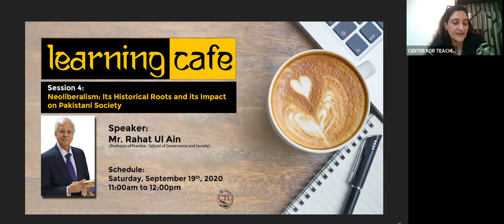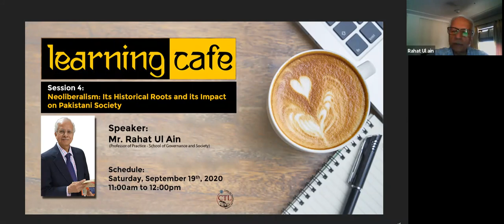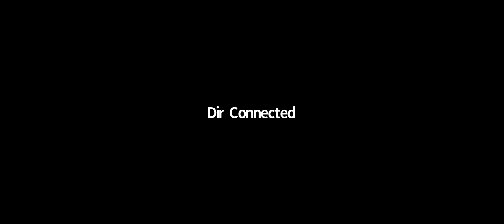Learning Cafe - Session 04: Neoliberalism: Its Historical Roots and its Impact on Pakistani Society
This learning cafe shares with you what could be next for us as a faculty member and what could be next for students with which we interact and what else could be for the administration and the management of the university. This session explains what neoliberalism actually is, About 40 years ago a new social order was imposed on the world known as neoliberalism. In simple terms, it is a restoration of the rule of the markets and a reduced role of the state. The free market acts in line with its own interests and with little consideration for salaried workers and the masses of the world population. The state's role is to enforce this new social order, free circulation of goods and capital at a world level is ensured.